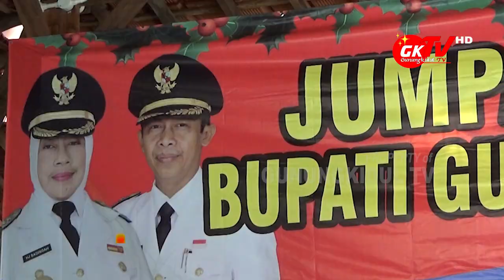INILAH PERSIAPAN PEMKAB GUNUNGKIDUL JELANG LIBURAN AKHIR TAHUN 2020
Gunungkidul TV - Pemerintah Kabupaten Gunungkidul berharap kesadaran seluruh masyarakat maupun wisatawan yang berkunjung di Kabupaten Gunungkidul, tentang pentingnya protokol kesehatan Covid-19. Bupati Gunungkidul, Hj. Badingah mengharapkan agar libur panjang menyambut liburan akhir Tahun nanti tidak menimbulkan klaster baru dengan mengetatkan protokol kesehatan dan kesadaran masyarakat seperti saat Pilkada yang lalu.

Untuk mencegah persebaran Covid-19 di kabupaten, Kepala Dinas Kesehatan Dewi Irawati mengatakan pihaknya mengerahkan 500 personil, yang nantinya akan disebar ke obyek vital termasuk di lokasi destinasi wisata yang ada di Kabupaten Gunungkidul.

Sedangkan Kepala Dinas Pariwisata Gunungkidul mengatakan selama libur Nataru juga menyiapkan sejumlah hal lain untuk mencegah penyebaran Covid-19, namun untuk dokumen rapid tes Dinas pariwisata tidak mampu melakukan pengawasan apakah wisatawan sudah melakukan atau belum.